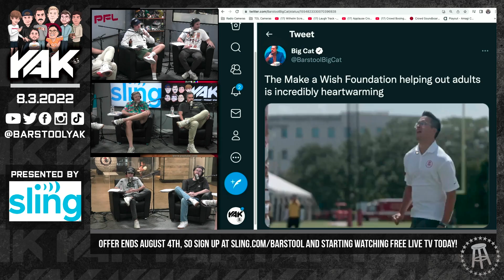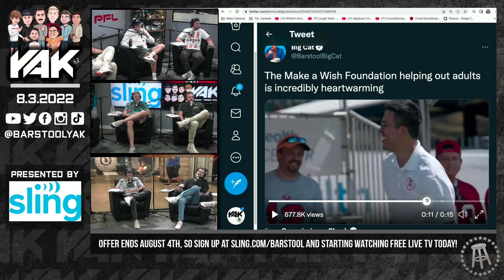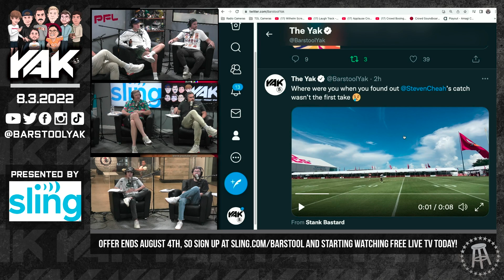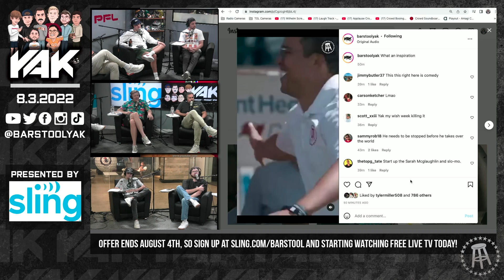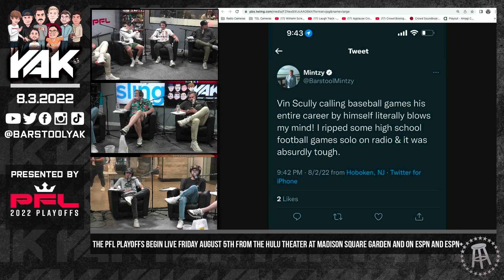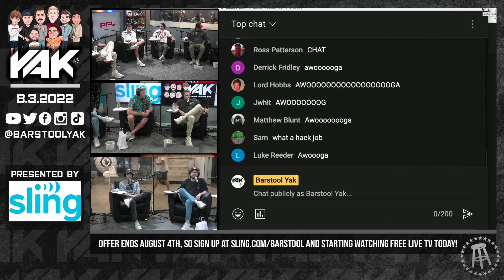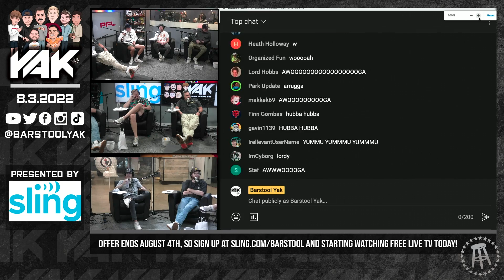Big Cat's Guest Appearance On OnlyStans | Best of The Yak 8-3-22